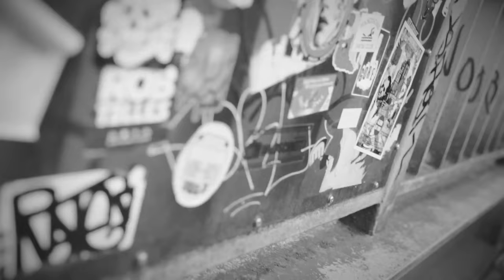【Silent Siren】「KAKUMEI」MUSIC VIDEO FULL ver. 【サイレント サイレン】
♪♪...Silent Siren　Official　Site. ♪♪

2015年1月14日発売Silent Sirenメジャー8thシングル
「KAKUMEI」のMV FULL ver.が公開！！！

★　　Silent Siren Live Tour 2014→2015冬
～ 武道館へ ＧＯ!  サイレン ＧＯ! ～　　★
全国22公演開催決定！！

ファイナル公演は、、、日本武道館！！
メジャーデビューから2年2か月、
ガールズバンド史上最速！
1月17日（土）東京・日本武道館《SOLD OUT!!》

◆メジャー8thシングル
 『KAKUMEI』(完全生産限定盤)
MUCD-5292　￥741+税
（CD）
1．KAKUMEI
2．チラナイハナ(Live Ver.)

3rd Album「サイレントサイレン」発売決定！！

【品番・価格】
（初回限定盤・CD+DVD）
MUCD-8061/2
￥3,333+税

MUCD-1314
￥2,667+税

【発売日】
2015年2月25日